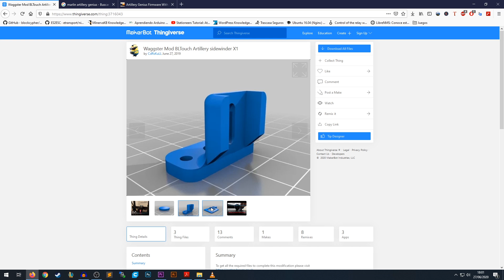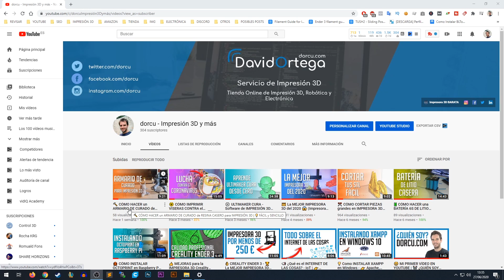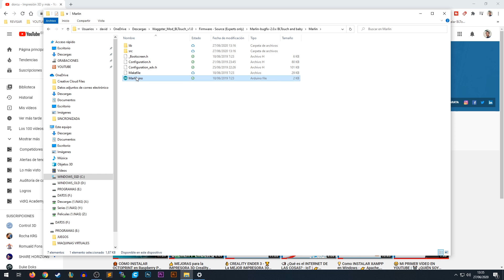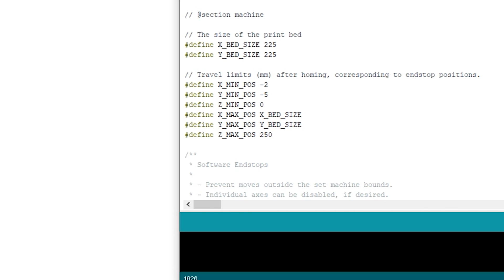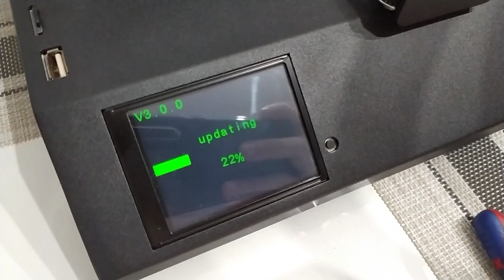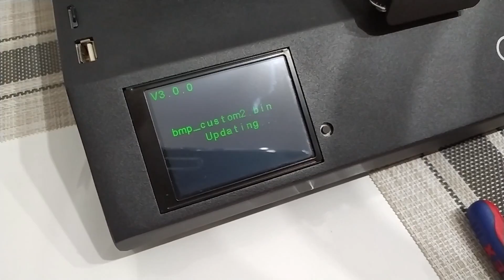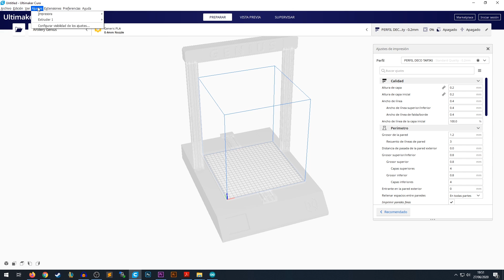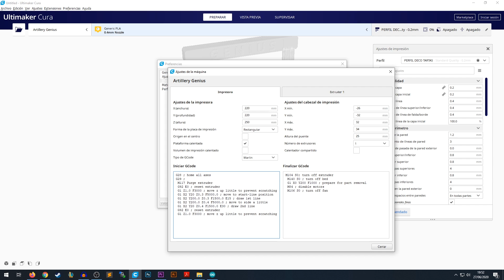✅ MEJORAS ARTILLERY GENIUS 🔧 (APRENDE cómo INSTALAR BLTOUCH en ARTILLERY)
✅ MEJORAS ARTILLERY GENIUS. ENTRA YA y te explico paso a paso como instalar BLTOUCH en Artillery Genius. MEJORAR ARTILLERY GENIUS.

▶️ Set de tornillos
▶️ BLTouch Auto Bed Leveling